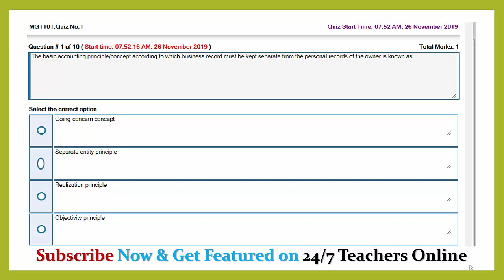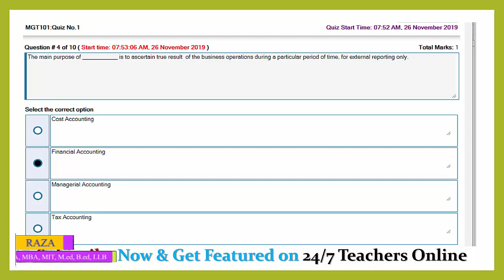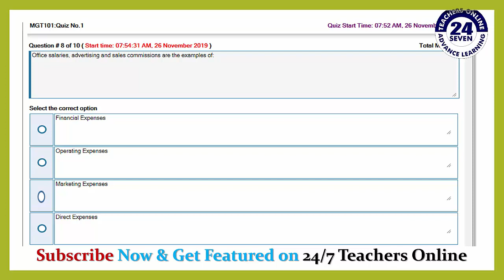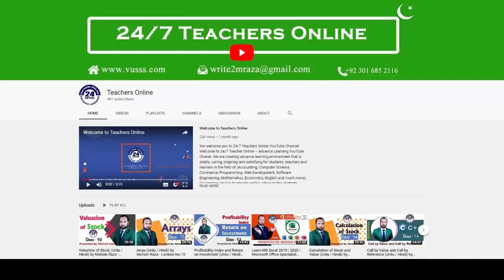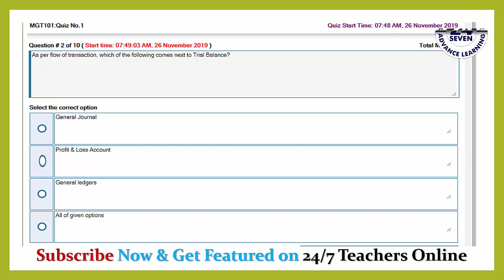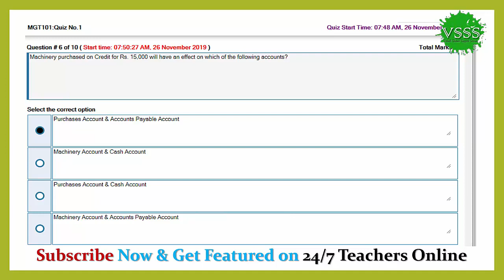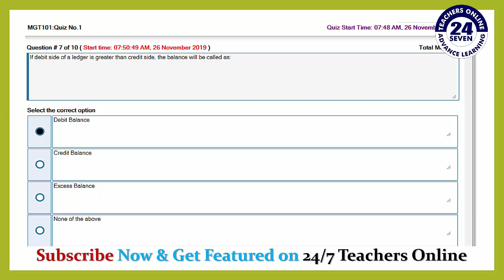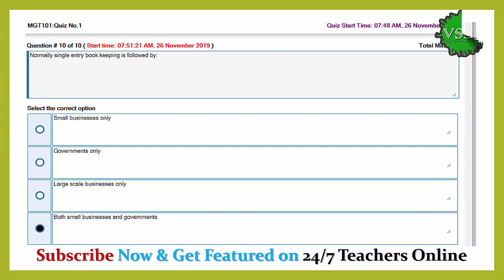SOLUTION Quiz No. 1 (MGT101 – Financial Accounting) Fall 2019